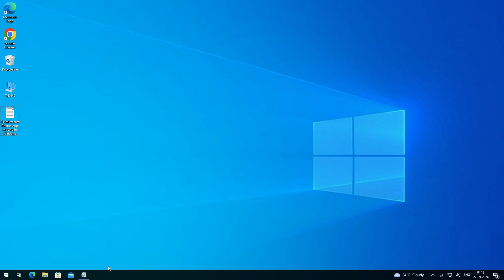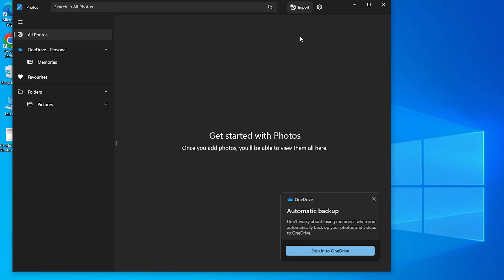How to Fix Microsoft Photos App Missing In Windows 10 PC or Laptop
If the Microsoft Photos app is missing or not working on your Windows 10 PC or laptop, this video will show you how to fix it using a simple command. By following the steps, you can reinstall the Photos app and restore its functionality. We’ll use PowerShell to run a specific command that will help you bring back the missing app.

Command: Get-AppxPackage -allusers Microsoft.Windows.Photos | Foreach {Add-AppxPackage -DisableDevelopmentMode -Register "$($_.InstallLocation)\AppXManifest.xml"}

✔ Fix Microsoft Photos app missing in Windows 10
✔ Reinstall the Microsoft Photos app with PowerShell
✔ Resolve Microsoft Photos not working or opening
✔ Easy fix for Windows 10 app issues
✔ Restore the default Windows 10 Photos app

Follow this step-by-step guide to get the Photos app back on your system.